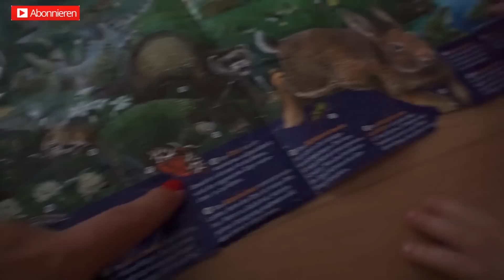XXL FMA | 2 Tage Mellis Blog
Ich habe euch 2 Tage mit in meinen Alltag als Youtube Mama genommen. Im Video seht ihr WIE normal mein Leben ist und ich erkläre euch wie ich so meine Videos plane. Viel Spaß.
Hier findet ihr die Links zu den meist angefratesten Artikeln*
►Weinkisten HOLZ